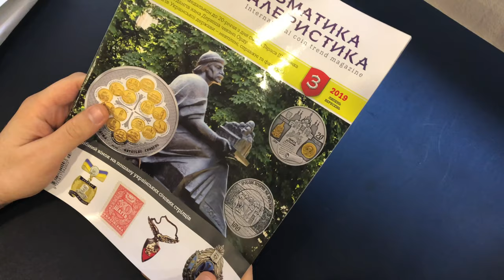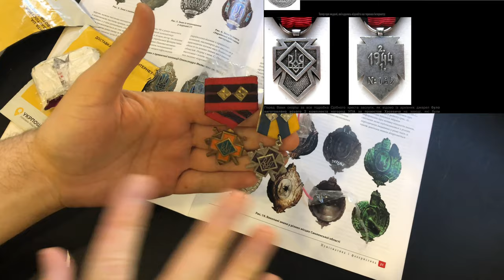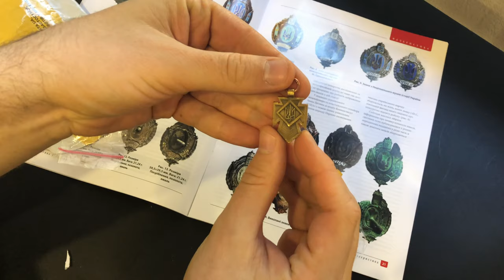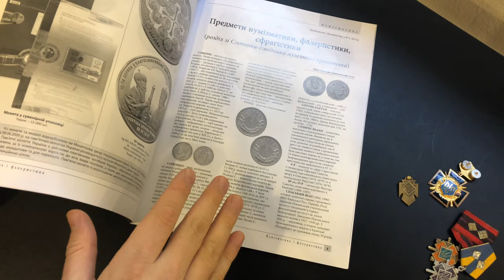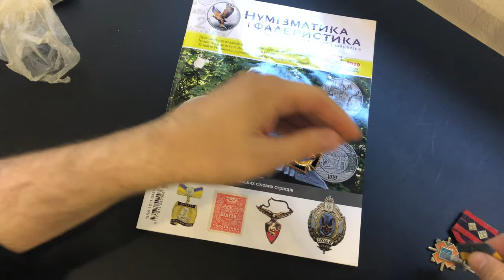Орден УПА. Журнал Максима Загребы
Журнал Максима Загребы